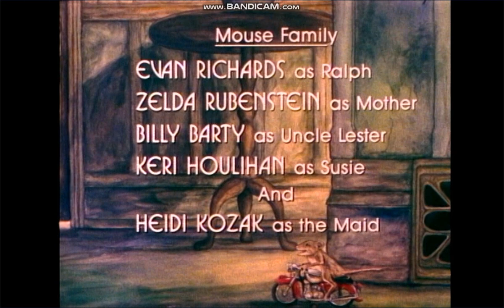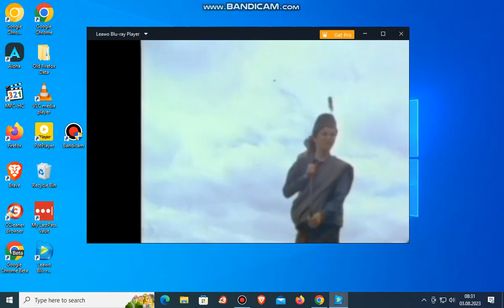Closing To The Mouse And The Motorcycle 2008 DVD Part 1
Closing List
1. End Credits
2. Wee Gillis Intro